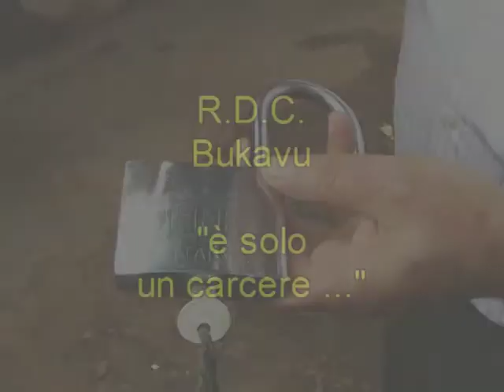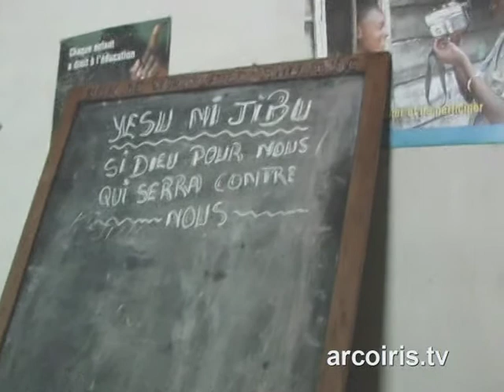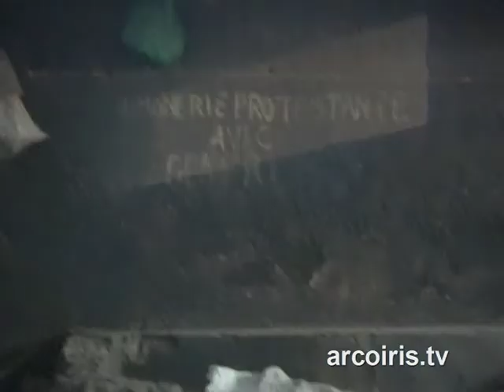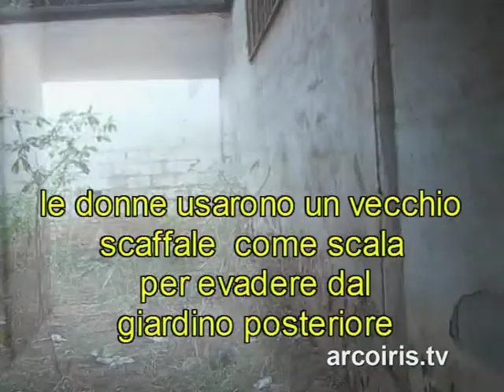E'... solo un carcere: quando la detenzione forzata è quasi una liberazione!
NADiRinforma: Abbiamo visitato un carcere a Bukavu (Sud Kivu - Congo) e ve ne mostriamo alcune immagini, non è nulla di tragico, una normalità assurda in un contesto altrettanto assurdo! In un paese martoriato dalle più inumane violenze, in un paese ove sembra che la pace non sia un diritto, in un paese derubato con "l'approvazione" di una Comunità Internazionale silenziosa, in un paese ove gli eventi non fanno notizia...il carcere diviene un'ancora di salvezza, un rifugio,
una comunità nella quale sentirsi in qualche modo protetti .N.A.Di.R. ringrazia le Associazioni "Beati i Costruttori di Pace" e "Chiama l'Africa"
organizzatori per l'Italia della meritoria operazione di Osservazione Internazionale, che hanno permesso all'informazione di ricavarsi uno spazio e noi di quello spazio abbiamo fatto tesoro, visto che le elezioni storiche che si sono tenute il 30 luglio nella RDC non hanno acceso alcun interesse nel sistema mediatico; ora si andrà al ballottaggio (29 ottobre p.v.), a Kinshasa sono scoppiati tafferugli, si contano 31 morti... questo farà notizia ?
Riprese e montaggio a cura di Paolo Mongiorgi